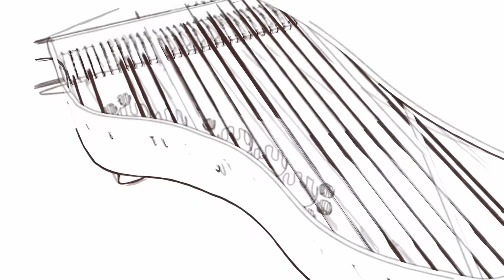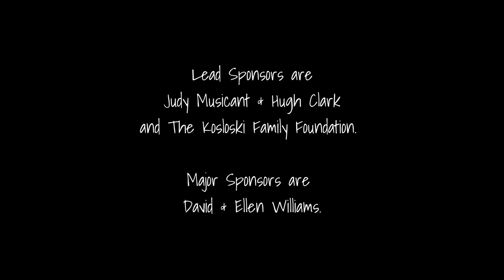Notes from Under the Piano #5 - Outdoor Concerts with George Marriner Maull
Are you aware of all the extra drama going on behind the scenes at outdoor concerts?  Find out in this new episode!

🎙 Notes from Under the Piano is also available as a podcast

Closed Caption is available by clicking on the "CC" button at the bottom of your video screen.

📧 Have a question or a comment? 💬

Theme music: “Rocky Mountain Samba” by Dan Crisci. Used with permission.
John Philip Sousa “The Stars & Stripes Forever”
The Discovery Orchestra
George Marriner Maull, conducting. Recorded live November 2, 2008

In addition to videos like this one, we share new Discovery Chats and other videos on a regular basis. Don’t miss them!